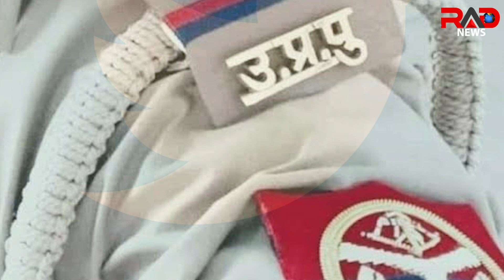देश हमारा में अब तक की सभी अहम खबरें bulletintest@18।RAD Network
देश हमारा में अब तक की सभी अहम खबरें bulletintest@17।RAD Network